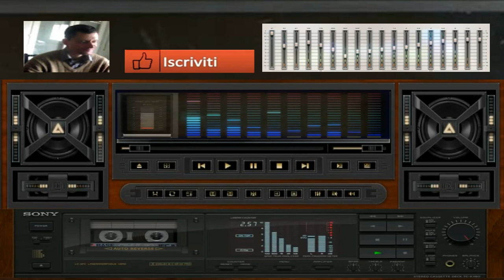giovanni mauri Strumentalizia dance suburbia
vst usato per composizione  Waweform vst

L